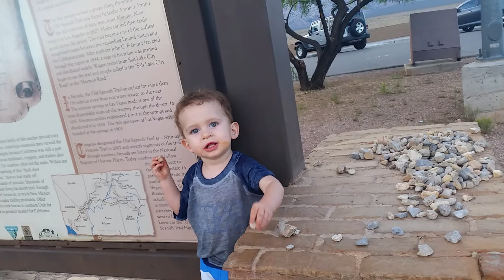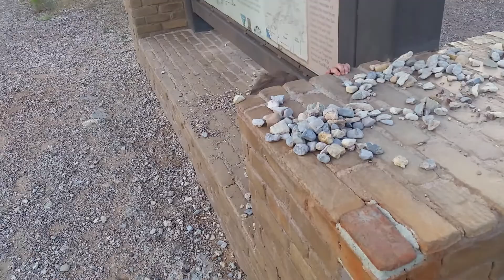Trying to play with the Lil Bitches pt.3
5/25/15 - Red Rock Park